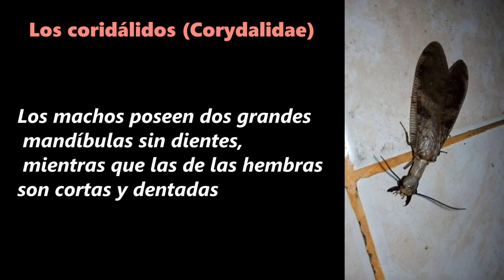raro insecto Los coridálidos Corydalidae insecto que confunden con la machaca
Los coridálidos (Corydalidae) son una familia de insectos del orden Megaloptera, con grandes alas de venación protuberante; las alas interiores son un poco más grandes que las posteriores. Los machos poseen dos grandes mandíbulas sin dientes, mientras que las de las hembras son cortas y dentadas. Las larvas son de las más grandes entre las de los insectos.
Los adultos se caracterizan por poseer tres ocelos en la cabeza y las mandíbulas grandes de los machos, especialmente de los géneros Corydalus y Acanthacorydalis. Las antenas pueden ser filiformes, serradas o pectinadas. Es la familia con individuos de mayor talla del orden con una envergadura hasta de 180 mm, son de coloración parda pálida o pardusca con manchas negras y el 4º segmento del tarso es simple.
Las hembras colocan las masas de huevos cerca al agua, las larvas al eclosionar penetran al agua, donde viven entre 2 a 5 años, poseen 8 pares de filamentos laterales, son depredadores de diferentes animales acuáticos, durante esta etapa ocurren de 10 a 12 estadios según la especie, al finalizar su estado larval, salen del agua y bajo protección de un tronco o piedra, empupan debajo construyendo una cámara sedosa.
El adulto es un insecto alado, de grandes alas, que habita a la orilla de cuerpos de agua, vive únicamente unos pocos días, después de copular y reproducirse. Se alimentan de soluciones proteicas o azucaradas. Son nocturnos, aunque algunas especies del género Chauliodinae son atraídos por la luz artificial.